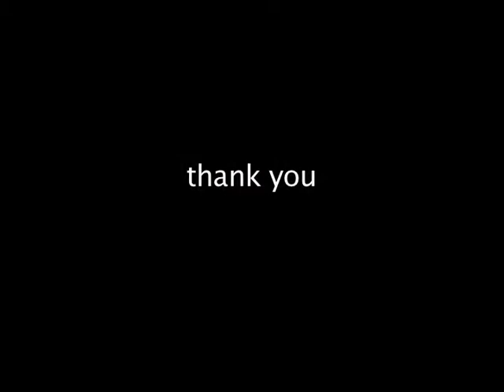Indigenous Peoples’ nutrition - The Project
In recent decades Indigenous Peoples globally have experienced rapid and dramatic shifts in lifestyle that are unprecedented in history. Moving away from their own self-sustaining, local food systems into industrially derived food supplies, these changes have adverse effects on dietary quality and health.

The Centre for Indigenous Peoples' Nutrition and Environment (CINE) based in McGill University, Canada, responded to requests from indigenous leaders from around the world to help stop loss of traditional food system knowledge with research and community-driven activities that bridge the generations.

This series of videos presents highlights from 12 indigenous community areas in 9 countries, and is intended to contribute to the evidence base used to make global policies to protect Indigenous Peoples' food resources and promote good health.